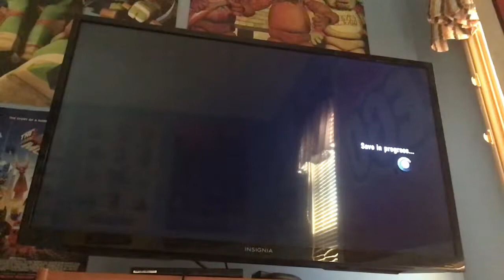LEGO City Undercover Remaster Breaking and Reentering IL 1:40 (Freeplay) [FWR]